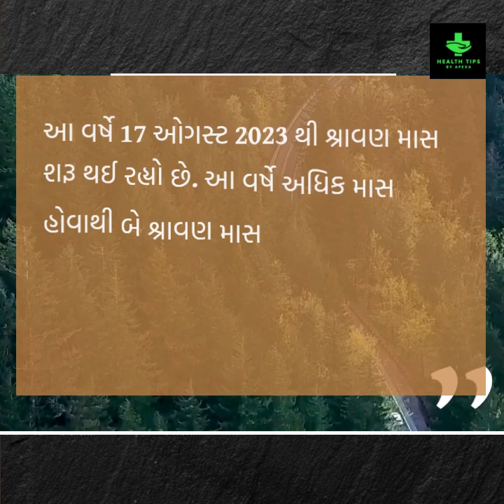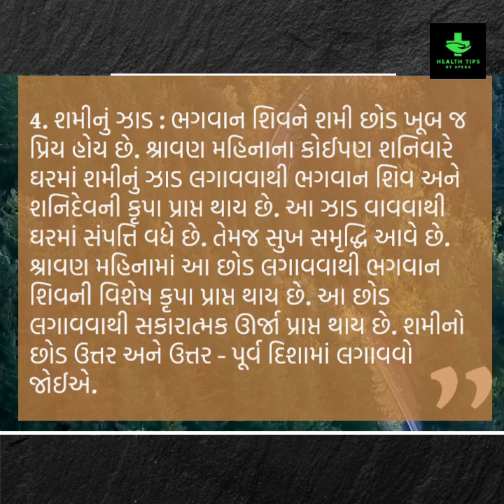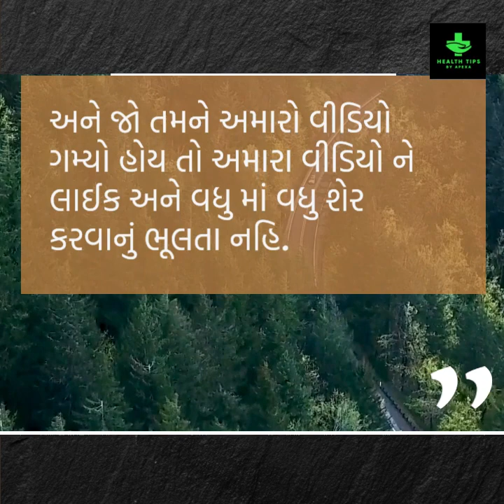આ 5 છોડ ઘરમાં લગાવવાથી મળશે ભરપૂર ધન | Gharma Lagavo Aa Chhod | Health Tips By Apexa